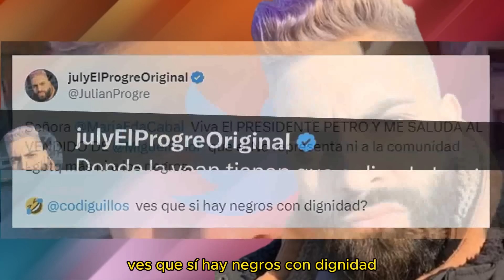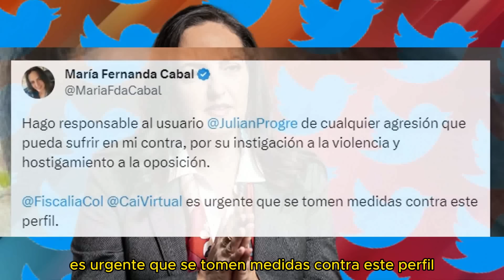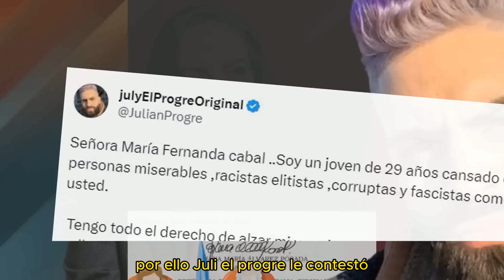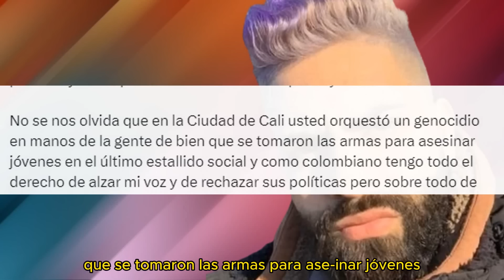La Masacra-da de July a Cabal